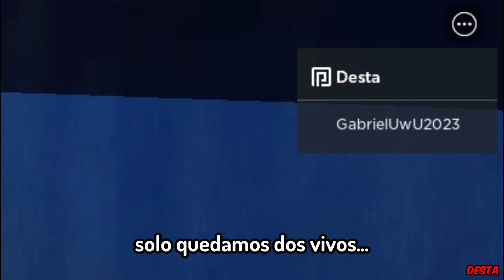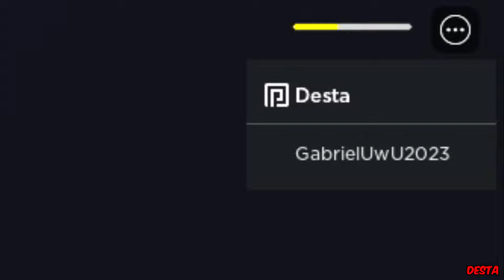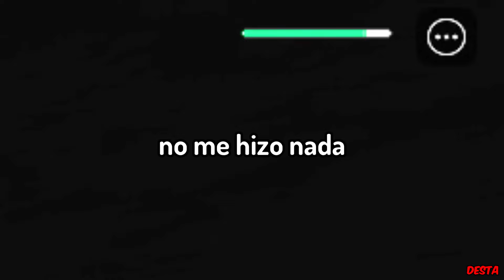WEIRD STRICT DAD CAPITULO 3 MOMENTOS DIVERTIDOS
Momentos Divertidos en WEIRD STRICT DAD

En este video hay algunos momentos graciosos o entretenidos que tuve cuando jugué a WEIRD STRICT DAD CAPITULO 3

Un compilado de momentos DIVERTIDOS/GRACIOSOS/RANDOM en ROBLOX

Esto es Momentos Divertidos/Graciosos/Random en ROBLOX